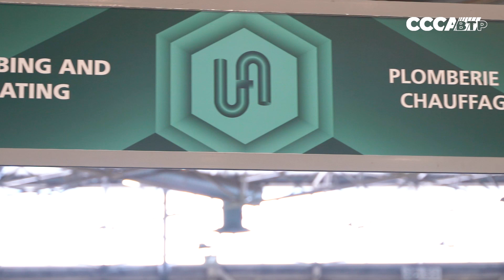WorldSkills Lyon 2024 - Fin des épreuves en plomberie